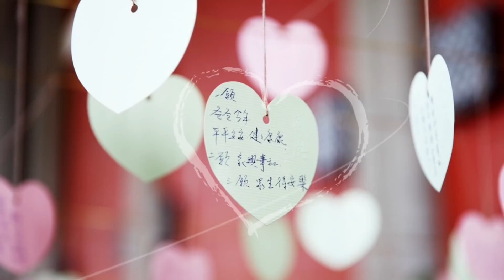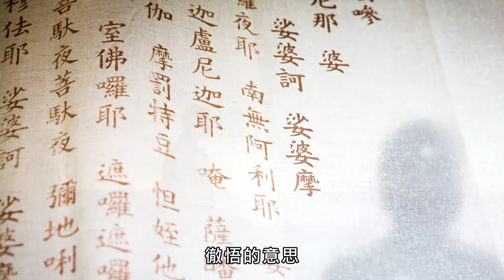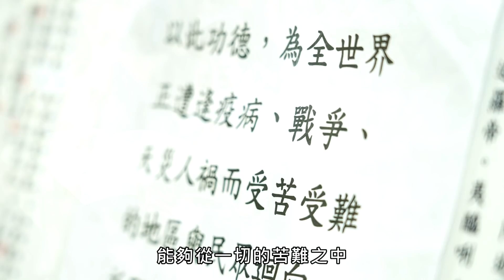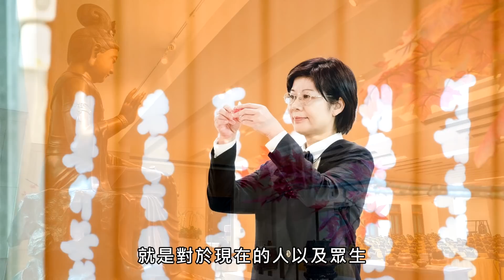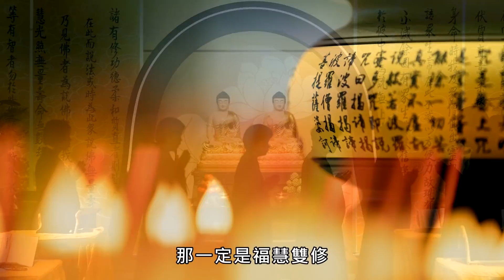2022法鼓山主題年影片「大菩提心」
走過疫情跌宕起伏的2021年，大眾該如何跳脫緊繃的身心，找到消解生命苦惱的方法，尋得內心自在的解脫呢？

2022年法鼓山以「大菩提心」為年度主題，鼓勵民眾發起「大菩提心」，將人生甘苦，轉化成自利利他的慈悲與智慧，在關懷眾生中，也逐漸將個人煩惱消融。

想知道何謂「大菩提心」？又該如何發起「大菩提心」？讓我們透過影片，跟著聖嚴師父的教導，一起找到這個學佛最重要的關鍵，共同修持圓融無礙、法喜自在的菩薩道之路！